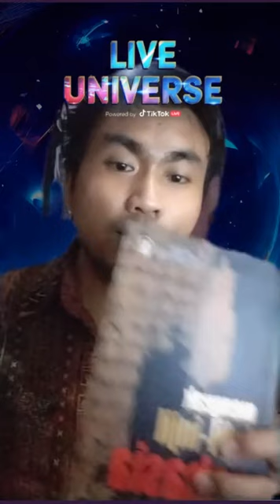Kitab-Kitab yang Tidak Masuk Dalam Kanon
DUKUNG CHANNEL